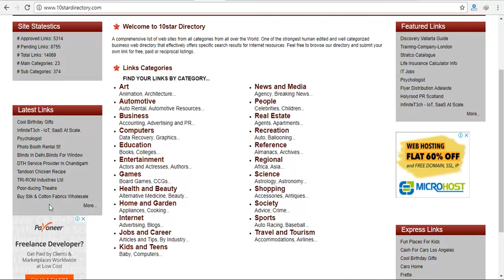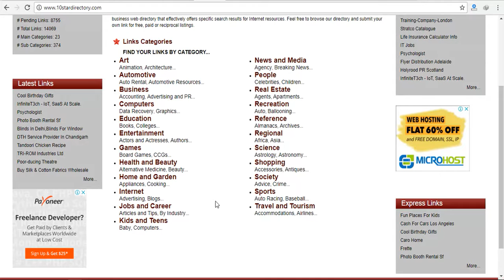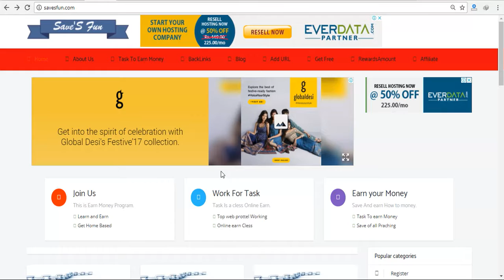HOW TO BACKLINK ON 10stardirectory.com BY SAVESFUN.COM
1. Go to home page 10stardirectory.com
2. Select add link.
3. select link type (price)
4. fill all information.
5. Select category and sub-category.
6. Enter code.
7. submit.